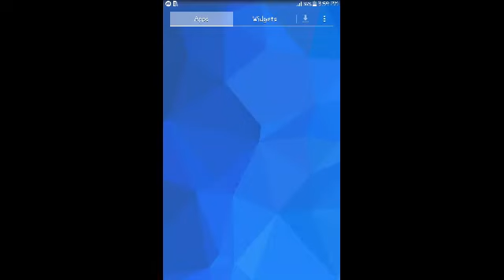Metell Sollder Gameplay Best game and player ko bathele Sak te he Best game in the world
Hey Metal